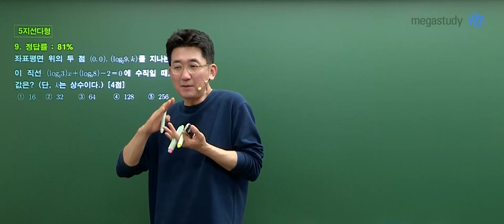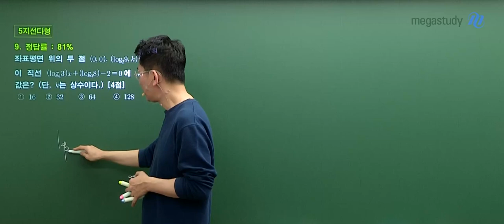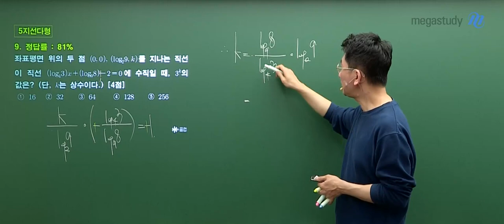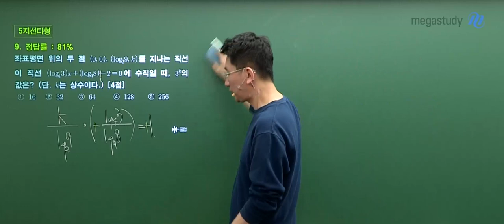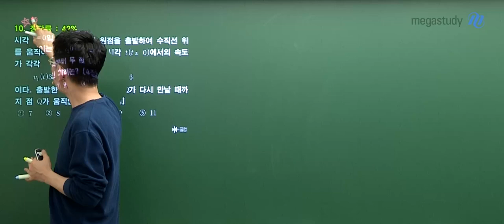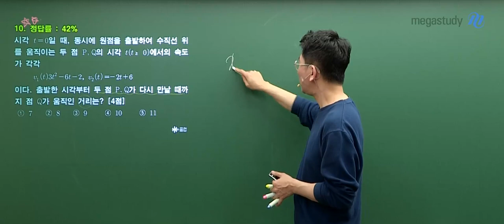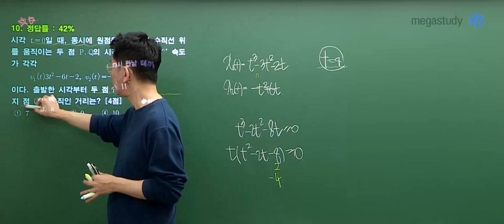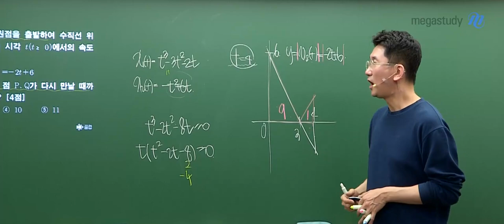[메가스터디] 수학 장영진쌤 - 2025학년도 고3 3월 학평 공통 해설강의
수학 장영진 선생님의 2025학년도 고3 3월 학평 공통 해설강의  영상입니다.